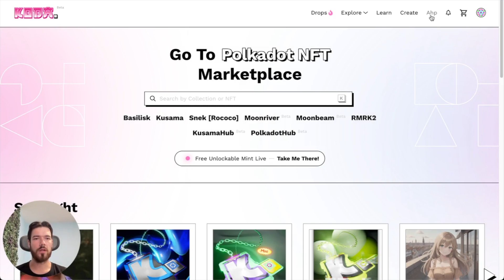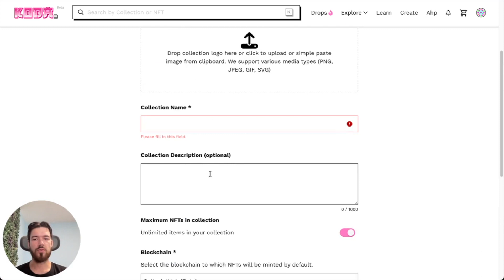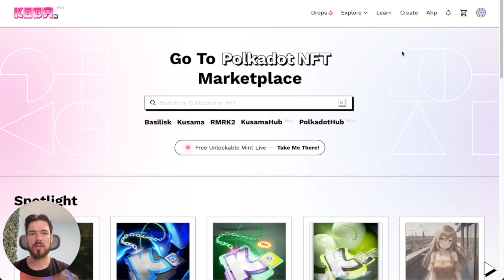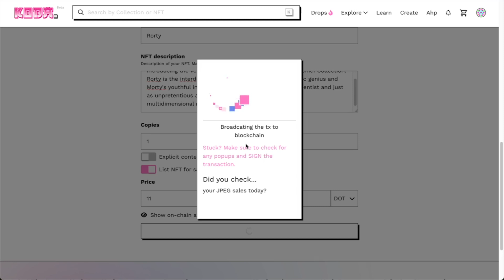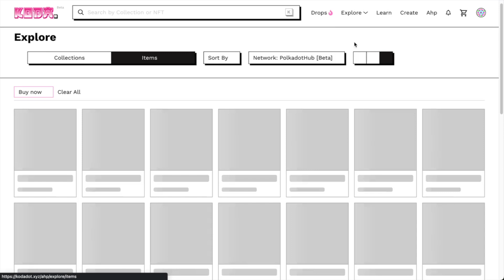How to Mint NFTs on Polkadot Asset Hub with KodaDot - Step-by-Step Guide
Learn how to easily mint non-fungible tokens (NFTs) on the Polkadot Asset Hub using the KodaDot platform. This short 5-minute video tutorial walks you through the entire process step-by-step. We cover setting up your wallet, choosing the right network, creating a collection, adding NFT details, uploading files, and completing the mint.

Whether you're a beginner looking to mint your first NFT or a seasoned pro, this simple guide will have you minting custom NFTs on Polkadot in no time. The KodaDot marketplace makes minting NFTs quick and affordable.